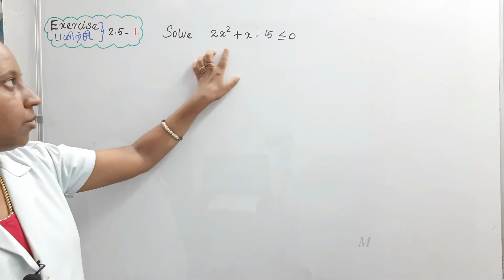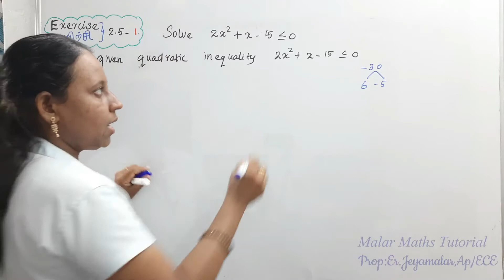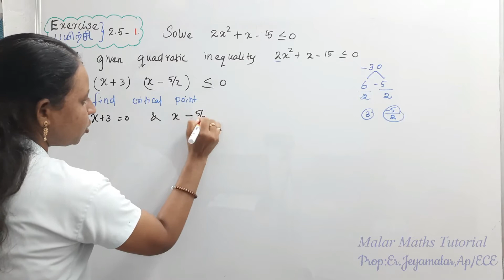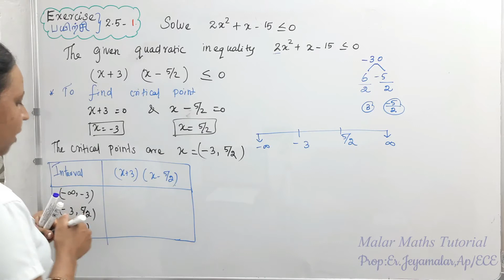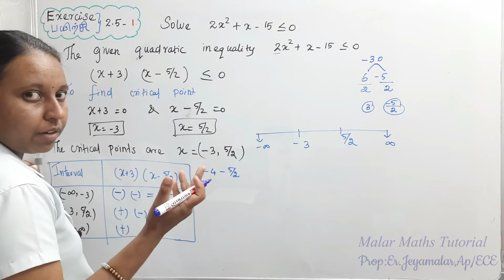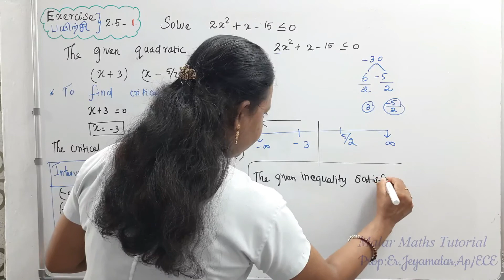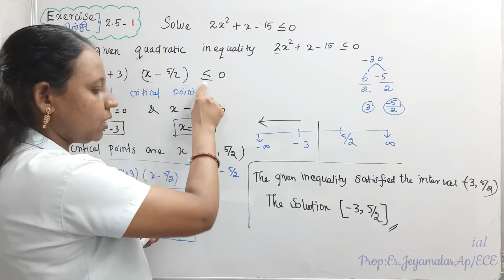TN 11th Maths|Chapter-2|EXERCISE(பயிற்சி)-2.5 Q.no:1